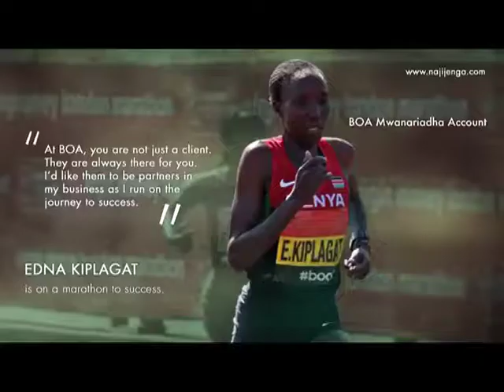Jijenge na Bank of Africa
Success in life is when a person attains what they are looking for. For me, apart from succeeding in athletics, there are things that I'm still looking for before I can say I have succeeded in life. One of them is starting a business when I retire. Being a Bank of Africa client, I opened the Mwana Riadha Account. At BOA, you are not just a client, they are always there for you. Always. I'd like them to partner my business as I run on this journey to succeed in life."